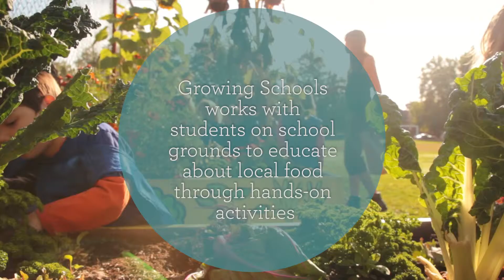Jeannine Chudzik on volunteering with Growing Schools